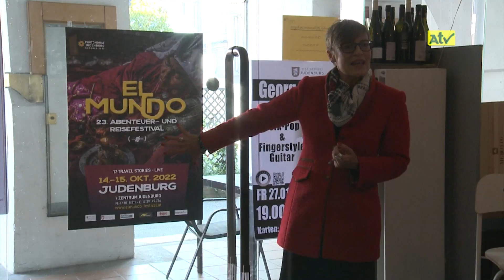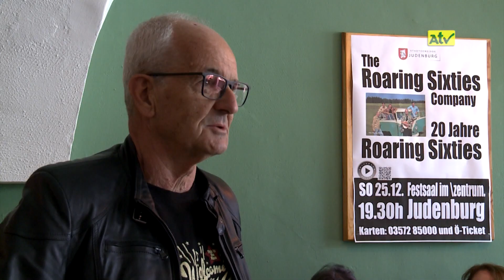Judenburger Kulturhalbjahr 2022/2023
empfangbar über
A1-TV